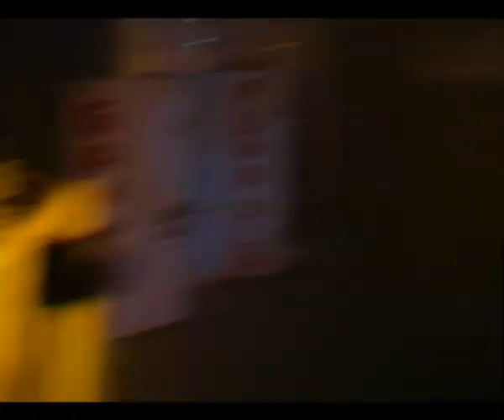Gamma Funkula dvd part 3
Thursday 12th November, Gamma Funkula Presents The usual service. Two Rooms four Dj's Three MC's 5k base sound system, if you missed it then here's another chance to see it. parts 1 - 7